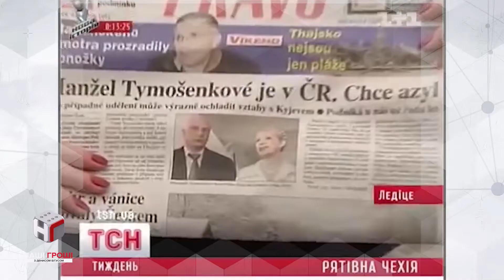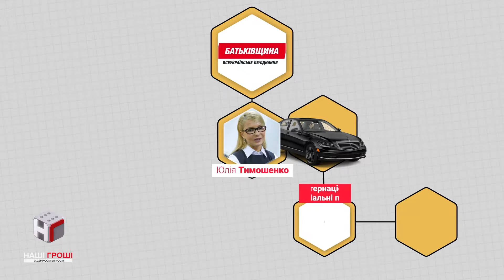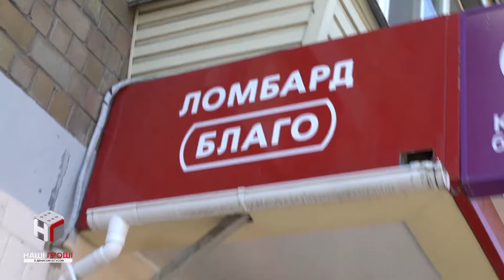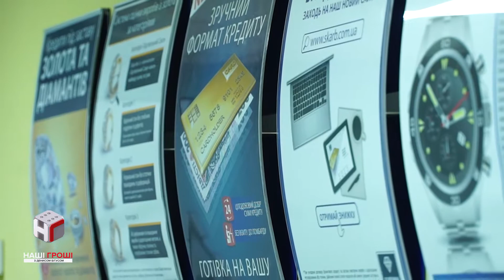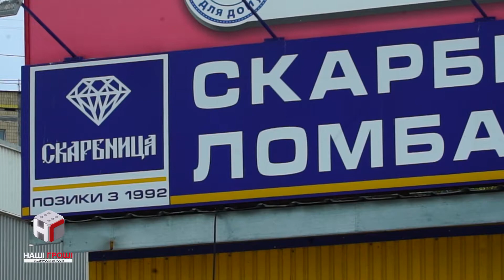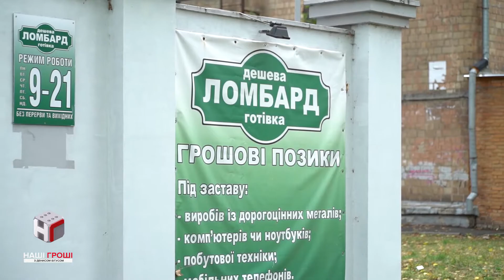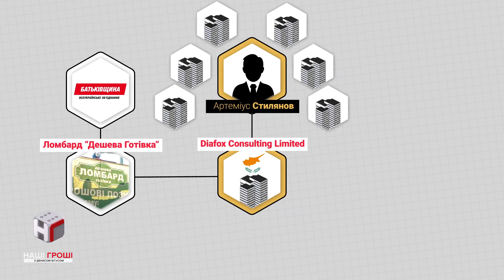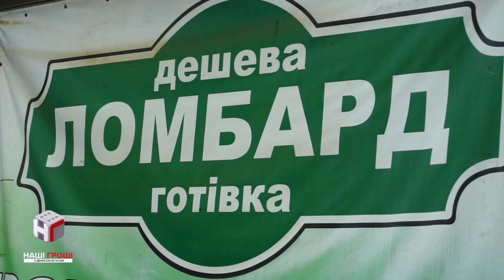Наші гроші. Якими статками володіють родичі Тимошенко?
Юлія Тимошенко – "марафонець" української політики. Якби не родичі та однопартійці жінка не мала б ані де жити, ані на чому їздити. Наприклад, у 2015 році чоловік Олександр був власником 9 українських фірм. Бізнес різноплановий – від розведення птиць до виготовлення парфумів. Однак у 2016 році Тимошенко вказала у декларації тільки 2 компанії чоловіка, бо інші підприємства переоформили.

Тим не менш, згідно з е-декларацією, у 2016 році Олександр Тимошенко збагатився на 2 мільйони 772 тисячі гривень. Водночас Юлія Тимошенко вказала скромний дохід в 331 тисячу гривень та заощадження в сумі 838 тисячі гривень. З власної нерухомості в лідера партії – жодного квадратного метра. Житло в елітній Конча-Заспі Юлія Тимошенко орендує у двоюрідної сестри Тетяни Шарапової.

Як Юлія Тимошенко пояснює чималі статки родичів та які політичні методи використовує депутат для агітації, дивіться у цьому випуску програми "Наші гроші" з Денисом Бігусом.